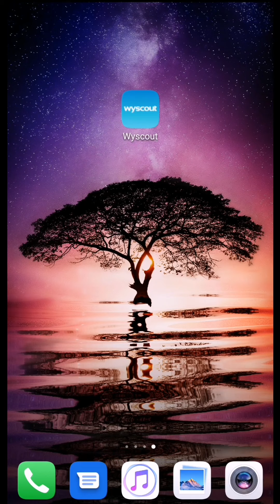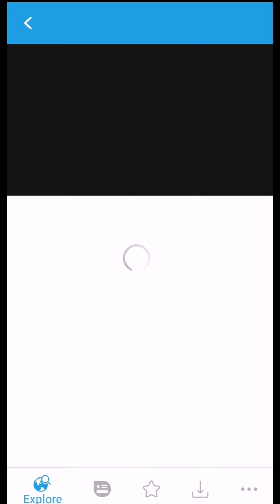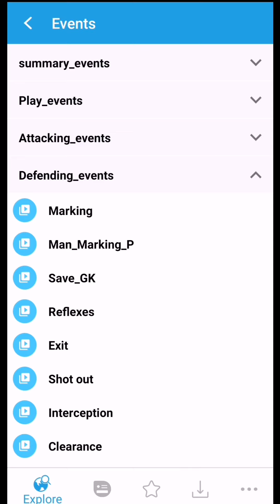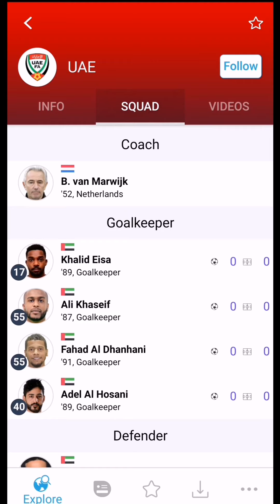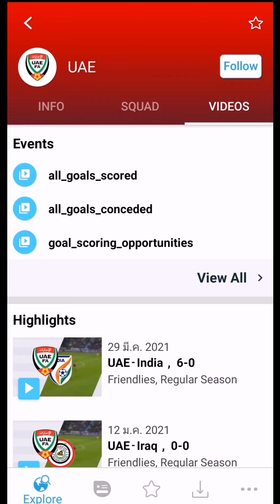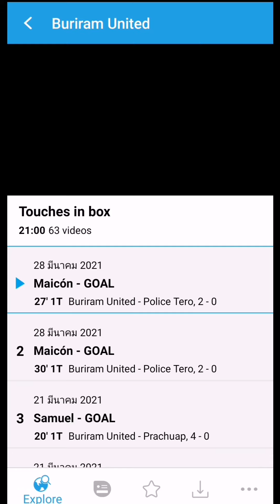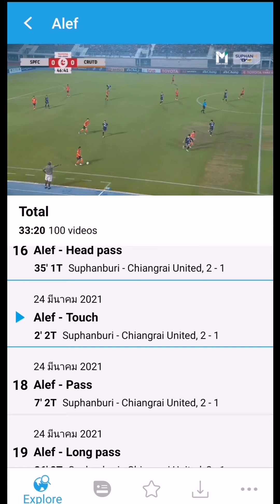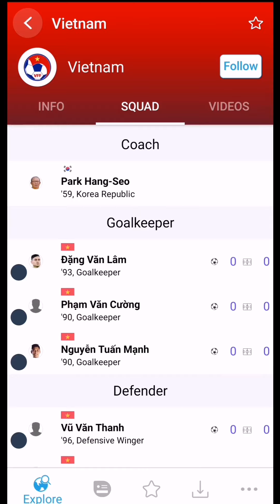เสียเงิน 150 บาทต่อเดือน ได้อะไรจากแอพ สเกาท์นักเตะ